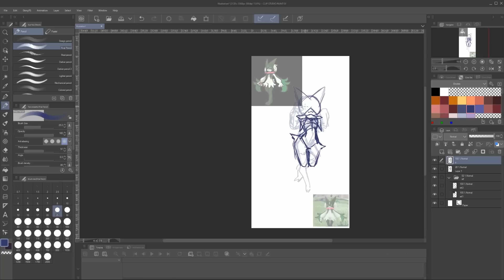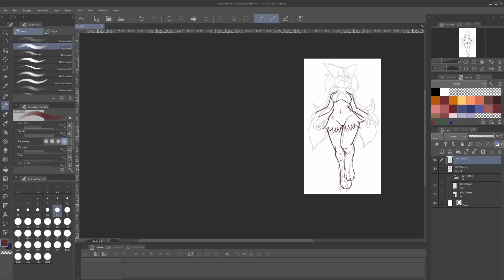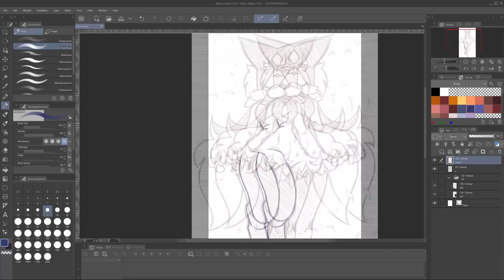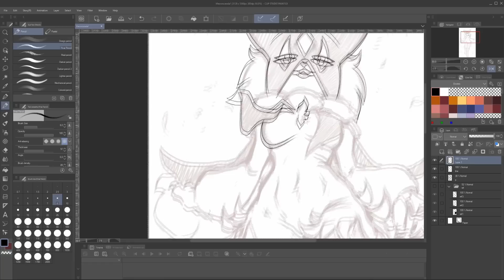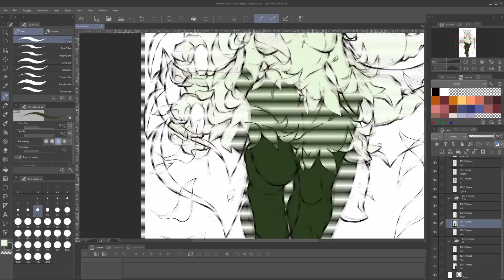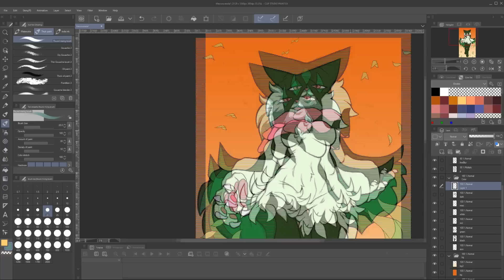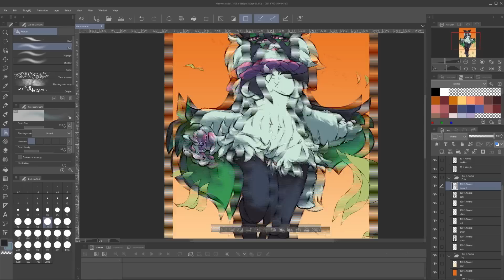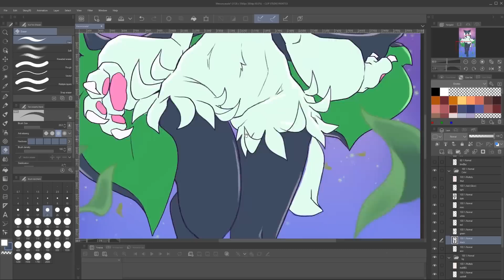Meowscarada! And insane S/V rambling.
I will genocide that stupid duck species.